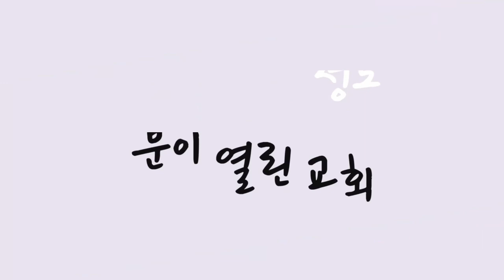6월 09일 주일 한어, 영어 동시 통역 예배 설교 / His Kingdom Come #2: "교회가 꿈꾸는 하나님의 나라” (최종명 담임목사) / 하와이 안디옥 침례교회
하와이안디옥침례교회 주일설교

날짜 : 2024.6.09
제목 :   His Kingdom Come #2: "교회가 꿈꾸는 하나님의 나라”
설교 : 최종명 담임목사

19 이 날 곧 안식 후 첫날 저녁 때에 제자들이 유대인들을 두려워하여 모인 곳의 문들을 닫았더니 예수께서 오사 가운데 서서 이르시되 너희에게 평강이 있을지어다
20 이 말씀을 하시고 손과 옆구리를 보이시니 제자들이 주를 보고 기뻐하더라
21 예수께서 또 이르시되 너희에게 평강이 있을지어다 아버지께서 나를 보내신 것 같이 나도 너희를 보내노라
22 이 말씀을 하시고 그들을 향하사 숨을 내쉬며 이르시되 성령을 받으라
23 너희가 누구의 죄든지 사하면 사하여질 것이요 누구의 죄든지 그대로 두면 그대로 있으리라 하시니라

▣ 하와이 안디옥 침례교회 온라인 예배에 나오신 여러분을 환영합니다!
 Welcome to Antioch Baptist Church of Hawaii's Live Worship Service!

▣ 예배 안내
  - 주일 1부(한어) 8:00am,  2부(한어, 영어 동시통역) 11:00am
  - 수요예배 7:15pm, 새벽기도회(화~금) 6:00am, (토) 6:30am

▣ 주일 2부 예배에는 영어권 성도들을 위해 동시 통역 서비스가 제공됩니다.
 English interpretation service is provided for the English-speaking congregation during the third Sunday service.

교회(church)/단체명 : Antioch Baptist Church of Hawaii